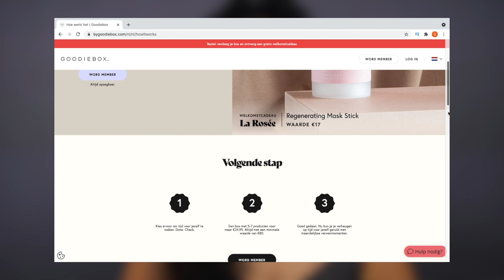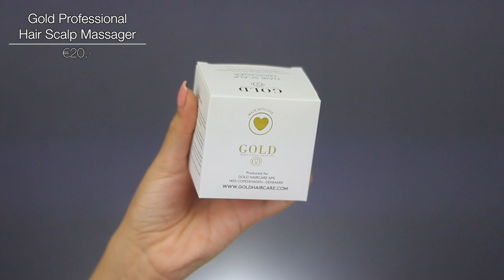GOODIEBOX AUGUSTUS 2021 UNBOXING !!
Vandaag unbox ik weer een GOODIEBOX! Enjoy :)

MIJN KORTINGSCODES:

SARAHMARIKH10

SARAH30